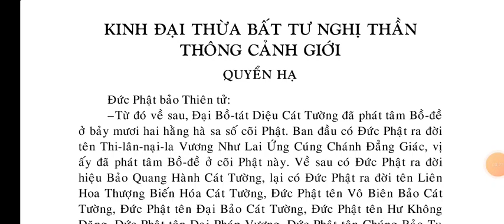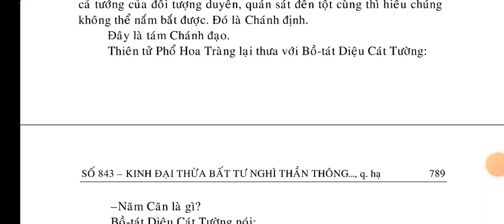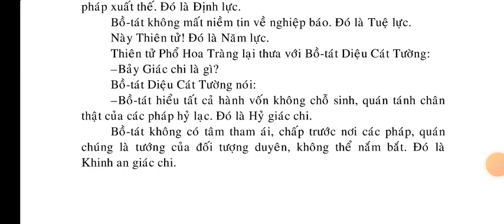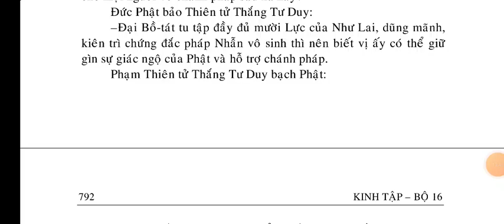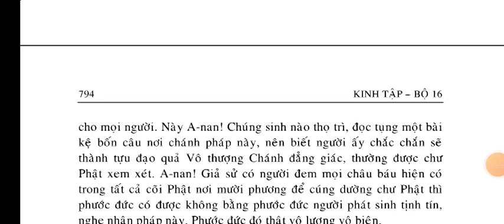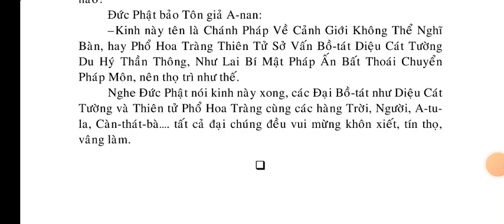Kinh Đại Thừa Bất Tư Nghị Thần Thông Cảnh Giới q.Hạ | kinhphatmedia